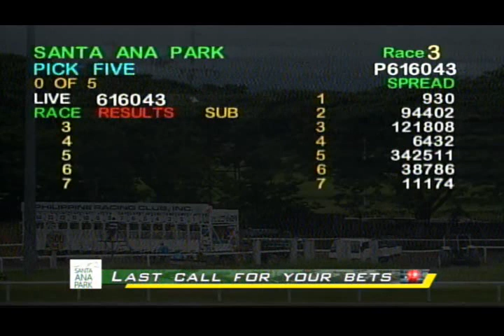PRCI Race 3 - July 14, 2019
Race 3 Results – 3/2/6/5/4
Winning Horse - La Corona